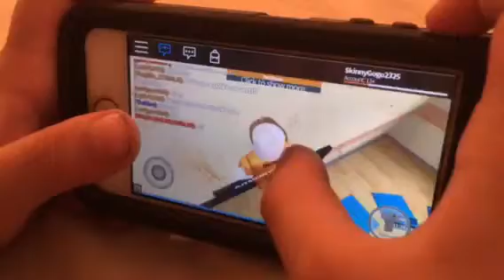Get me out of jail